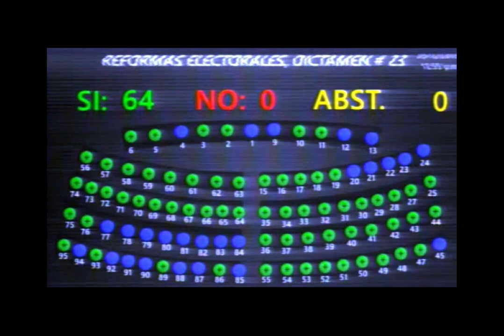Ernesto Muyshondt habla sobre superación del veto a reformas electorales.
Alcaldes se muestran a favor de la superación del veto a las reformas para incluir la fotografía de los candidatos a Alcalde en la papeleta de votación.